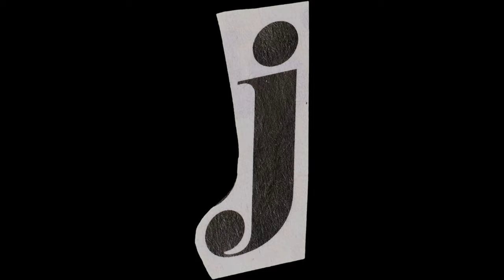InkDawgHenDawg x Jae"Osh - Coffin [ProdBy.KendallPBeatz]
InkDawgHenDawg x Jae"Osh - coffin ProdBy.Kendall P Beatz Official Video Directed  & InkDawg Films

For Features & Bookings
DM inkdawghendawg on IG & Famousinky on FB